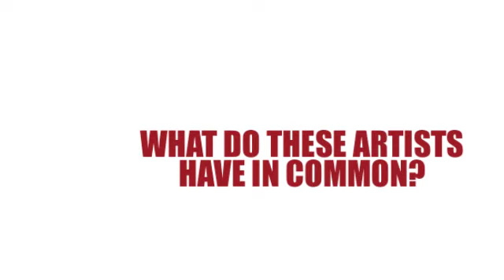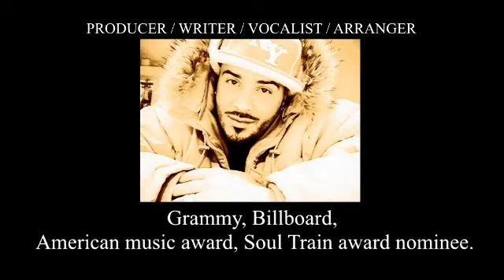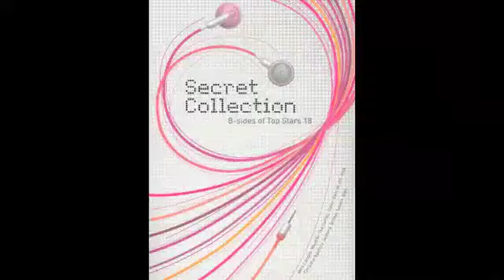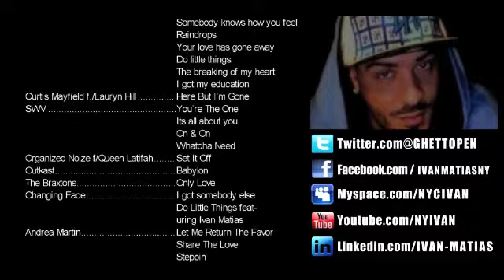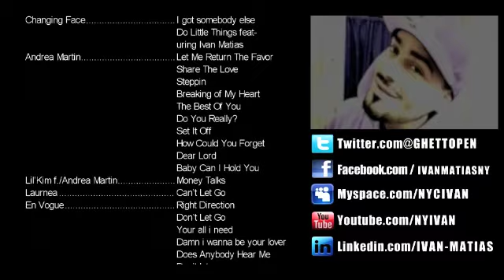IVAN MATIAS Music Songs & Artist Credits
The songs of Ivan Matias Have sold over 44 Million Records Worldwide & have been featured on MTV, BET, VH1, NBC, FOX, ABC,CBS, BBC, ITV & performed on AMERICAN IDOL, X FACTOR (U.S. & U.K), DANCING WITH THE STARS,THE VOICE,THE DAYTIME EMMYS, R&B DIVAS and SO YOU THINK YOU CAN DANCE to name a few. This video is a short compilation of Ivan's Songs.
 Ivan has collaborated with and lent his vocals to top producers, writers & artists such as Dr.Dre, Timbaland, Diane Warren, Swizz Beatz, Arif Mardin, Wyclef Jean, Just Balze, Rodney Jerkins, Narada Michael Walden, Mervyn Warren, Full Force, Frankie Knuckles...
  Formerly signed artist to Atlantic Records, Arista Records, London/Polygram & Elektra Entertainment, Ivan has performed all over the world including; the distinct honor of performing for The Pope in the Vatican during Christmas morning Mass watched by millions Internationally. Former backing singer & dancer for many artists including Mariah Carey, Busta Rhymes, Michael Bolton, Donna Summer & Bette Midler. Ivan Matias & Andrea Martin have been songwriting partners for over 11 years & attended Laguardia H.S. of Performing arts (The "FAME" school) together where they first met.
Both Andrea Martin & Kelly Price were former back-up singers for Ivan Matias and appear on his artist recordings on Arista & Elektra Records.
Published by Warner Chappell Publishing for 19 years.